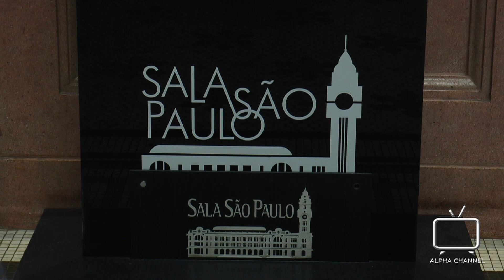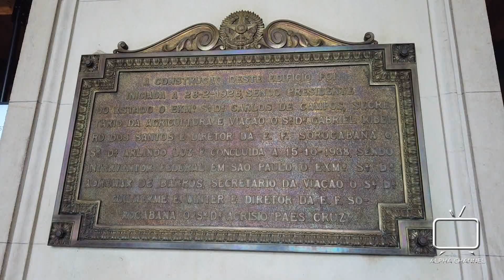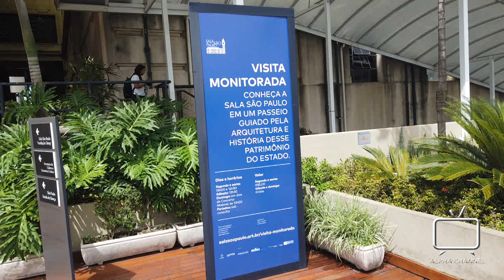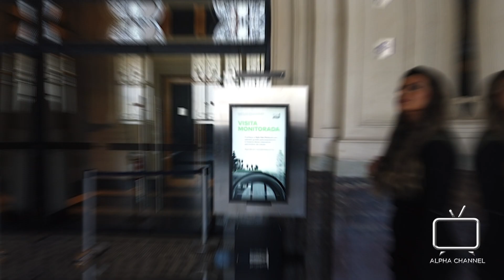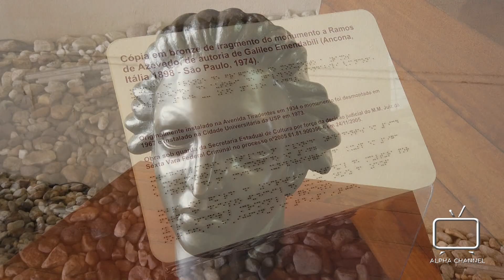PAQ SALA SÃO PAULO YT